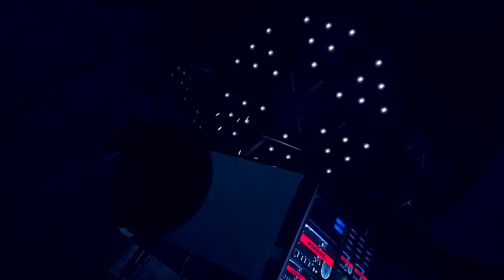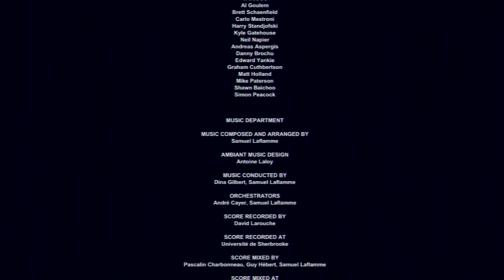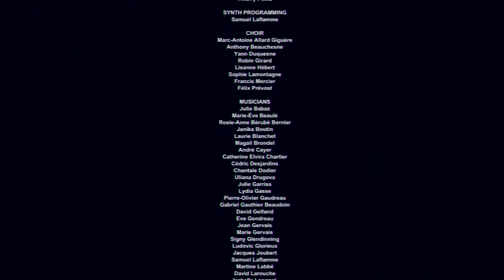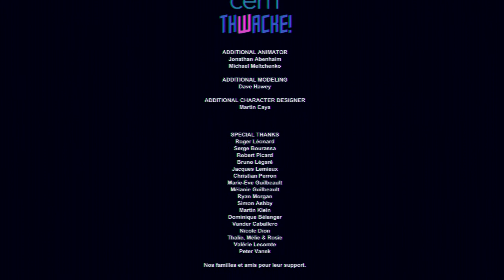Outlast - BILLY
Keaton reaches the end of his journey through Mount Massive Asylum and finally meets Billy.